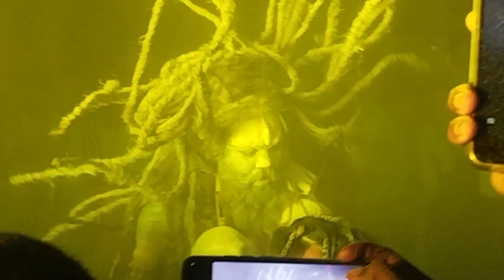Bol Bam Bhandara Jhaki Kohandaur Bajar, Pratapgarh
Shankar ji dance kohandaur